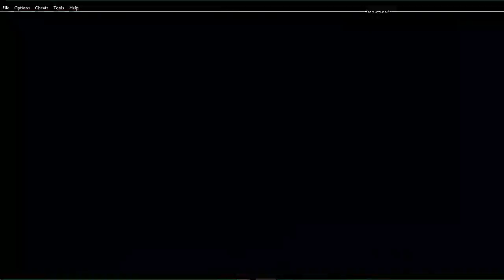KaThyDieRain Plays - Kelly Slater's Pro Surfer Amateur Level Mode Difficulty ChampionsShips #5.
" Ka~Thy~Die~Rain " / "  {  KaThyDieRain  }  "
ƘƛƬӇƳ ƦƛƖƝ ᑎᗩᗰᕮ ƤԼƛƳƧ: Kathy Rain Name Plays: KaThyDieRain Plays - Kelly Slater's Pro Surfer Amateur Level Mode Difficulty ChampionsShips #5.

Selected Beach Is On : Mundaka Beach

Using The Basic Hybrid Surfing Board

All The Surfers Featured In Game:

#1. Lisa Andersen ~ PLAYING.

#2. Tom Carroll

#3. Tom Curren

#4. Nathan Fletcher

#5. Donavon Frankenreiter

#6. Bruce Irons

#7. Rob Machado

#8. Kalani Robb

#9. Kelly Slater

ABOUT THIS GAME:

Kelly Slater's Pro Surfer (Kelly Slater Pro Surfer 2003 in Japan) is an extreme sports video game in the Activision brand, endorsed by veteran surfer Kelly Slater and released for Game Boy Advance, GameCube, PlayStation 2 and Xbox in 2002, and for Mobile phone and Microsoft Windows in 2003.

READ MORE BELOW:
Kelly Slater's Pro Surfer - Wikipedia:

DOWNLOAD THIS FROM:
Kelly Slater's Pro Surfer (U)(Mode7) ROM

Nintendo Gameboy Advance / GBA ROMs